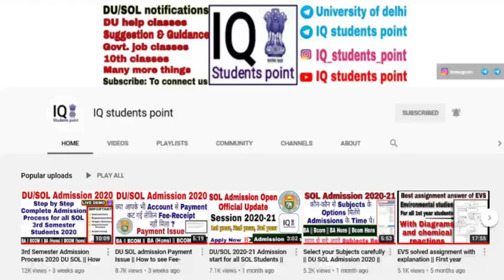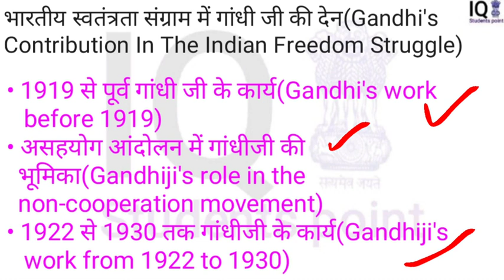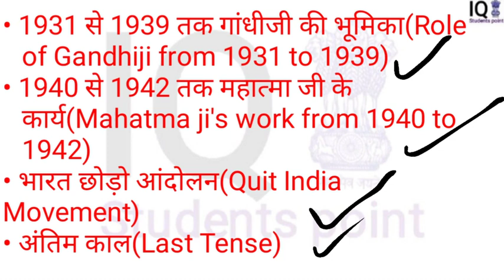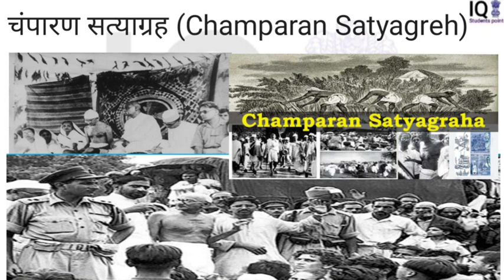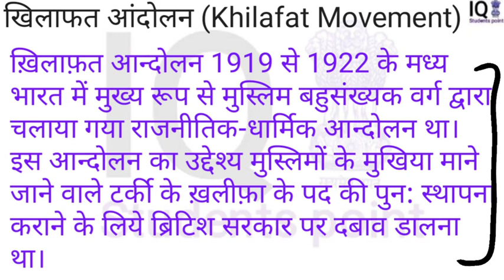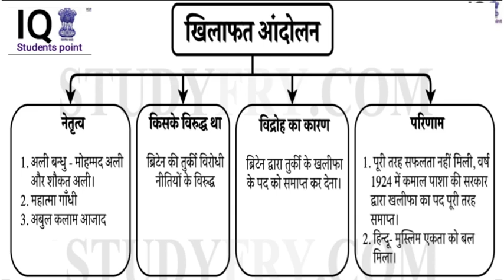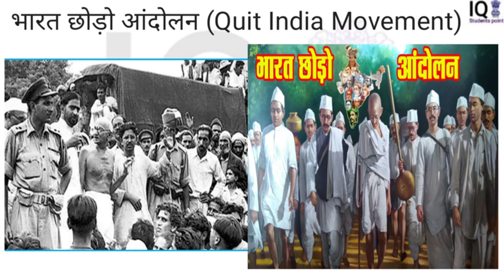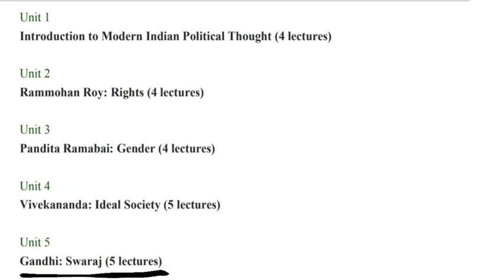Unit-04 Mahatma Gandhi Ji : Sawraj. Part:-02. 6th sem SOL || Ba political science hons 3rd year DU.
B.A.POLITY.SCI.HONS 3rd Year/6th Sem Best Writer's In English & Hindi Medium DU||SOL||NCWEB||REGULAR

B.A.POLITICAL.SCI.HONS 3rd Year/6th Sem Syllabus In English And Hindi Medium DU||SOL||NCWEB||REGULAR